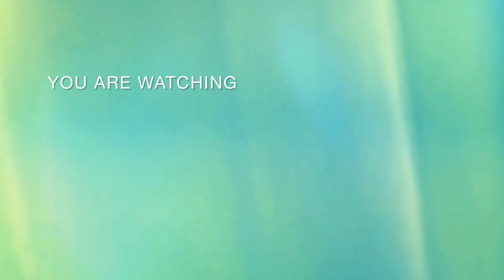সুজির মোহনভোগ || Sujir Mohonbhog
মোহনভোগ মিষ্টি
সুজির মোহনভোগ
সুজির মোহনভোগ রেসিপি
মোহনভোগ রেসিপি | সুজির মোহনভোগ জন্মাষ্টমী স্পেশাল রেসিপি | Mohonbhog Janmashtami Spe...
মুখে লেগে থাকার মতো সুজির মোহনভোগ! Sujir Mohonbhog, Semolina Mohonbhog, Semolina...
মুখে দিলেই মিলিয়ে যাবে এত সুস্বাদু মোহনভোগ রেসিপি, জন্মাষ্টমী স্পেশাল | sujir mohonbhog
সুজির বরফি
সুজির হালুয়া
মোহনভোগ
মোহনভোগ রেসিপি
সুজির মোহনভোগ জন্মাষ্টমী স্পেশাল
জন্মাষ্টমী স্পেশাল সুজির মোহনভোগ
সুজির রেসিপি
সুজির হালুয়া
সুজির মোহনভোগ মিষ্টি রেসিপি
রাজকীয় স্বাদের সুজির মোহনভোগ হালুয়া
সুজির মোহনভোগ জন্মাষ্টমী স্পেশাল রেসিপি
সুজির মোহনভোগ মুখে স্বাদ লেগে থাকার মত রেসিপি
সুজির হালুয়া রেসিপি
মোহনভোগ মিষ্টি
সুজির মিষ্টি
সুজির মোহন ভোগ মুখে স্বাদ লেগে থাকার মত রেসিপি
সুজির পোলাও
সুজির মিষ্টি রেসিপি
sujir mohonbhog
sujir halwa
mohonbhog
sujir barfi
sujir mohanbhog
sujir haluwa
semolina mohonbhog
sujir halua recipe
sujir mohan bhog
sujir mohon bhog
sujir mohon vog recipe
how to make sujir mohonbhog
sujir mohanbhog recipe
mohanbhog
mohanbhog recipe
sujir mohonbhog recipe
sujir mohonbhag
quick sujir mohonbhog recipe
mohonbhog misti
how to cook sujir mohanbhog
sujir mohon bhog recipe in bengali
sujir mohonbhog recipe in bengali
Satabdi's Kitchen
authentic bengali food
bengali food festival
bengali foodist
traditional bengali food
love bengali food
bengali food porn
bengali food love
i love bengali food
bengali foodie ❤❤
healthy bengali food
bengali food in Kolkata
bengali food in India
modern bengali food
bengali food rules
Indian bengali food
bengali food fusion
bengali food is tasty
bengali food amazing
healthy
Indian food
tasty
spice up your life
pitha
rice
thali
lunch
dinner
breakfast
Snacks
veg
vegan
vegetable
nonveg
shrimp
prawn
chicken
mutton
fish
egg
Curry
how to
how
Can
Indian meal
homemade
homestyle
homecooking
food photography
viral
viralsettings
viralkeywords
viral my youtube channel
viral video
youtuber
asmr
mukbang
cooking videos
baking
pasta recipes
food videos
dinner recipes
food recipes
cook
asmr eating
satisfying video
asmr food
eating
street food
Indian food
yummy
eating food
drinks
good food
fitnessfood
Homefood
food porn
cleaneating
Generic
shorts
short
trending
viral cooking video
Tanhir Pakshala
Tradiswad
Ingredients For Making Mohonbhog 👇

Suji / Rava/ Semolina
Ghee / Clarified Butter
Sugar
Green Cardamom
Dry Fruits
Raisins/ kismis
Pinch Of Nutmeg Powder
Solid Milk / Mawa / khoya Kheer
Powder Milk
Cow Milk
Enjoy Cooking 👍